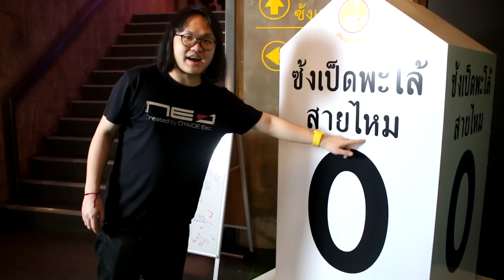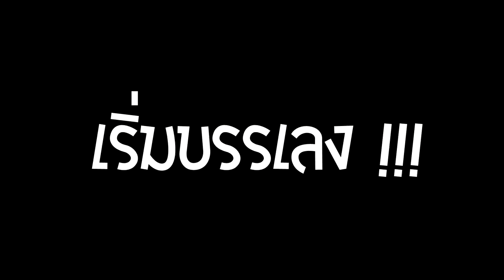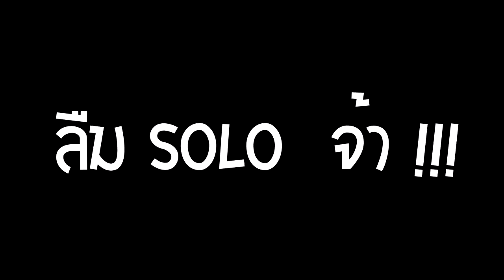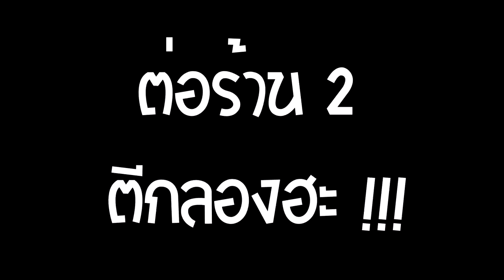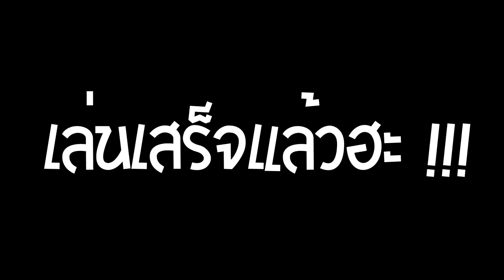1 วัน แป๊ะ Syndrome 20 ธ.ค. 2561